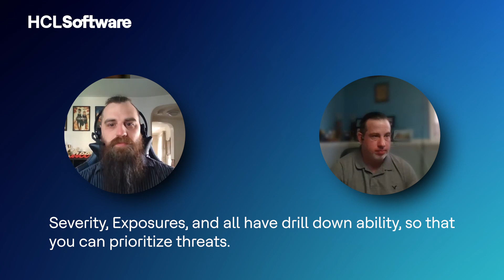Securing Success Together: Berkshire Bank's Experience with HCL BigFix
Discover the powerful capabilities of HCL BigFix in vulnerability remediation as Berkshire Bank shares its experience in this informative YouTube video titled ""Berkshire Bank Remediates Vulnerabilities with HCL BigFix: A User Roundtable.""

In this engaging discussion, representatives from Berkshire Bank discuss their successful journey with HCL BigFix in addressing vulnerabilities within their organization. As a leading financial institution, Berkshire Bank recognizes the importance of maintaining a secure and robust IT infrastructure. By leveraging the advanced features of HCL BigFix, they have effectively identified, prioritized, and remediated vulnerabilities across their network.

 Join this user roundtable to gain valuable insights into how Berkshire Bank utilizes HCL BigFix to streamline its vulnerability management processes. Learn about their strategies for discovering vulnerabilities, prioritizing remediation efforts, and ensuring compliance with industry regulations. Discover the practical approaches they have implemented to avoid emerging security threats and protect their sensitive data.

 By watching this video, you will gain a deeper understanding of the capabilities and benefits that HCL BigFix brings to vulnerability remediation. From automated patching to comprehensive reporting and analytics, HCL BigFix empowers organizations to proactively address vulnerabilities, reducing risks and enhancing their overall security posture.